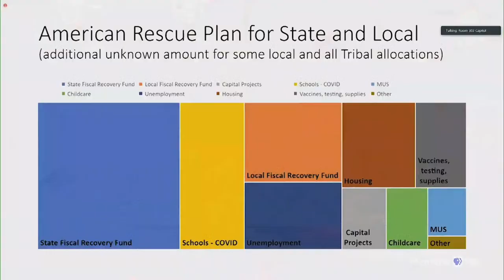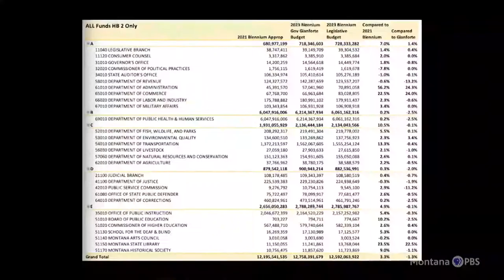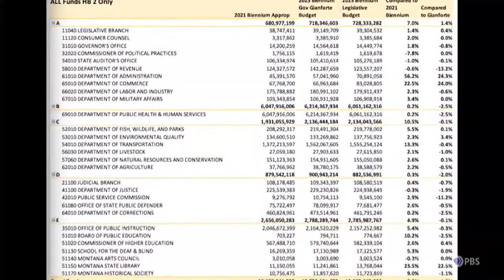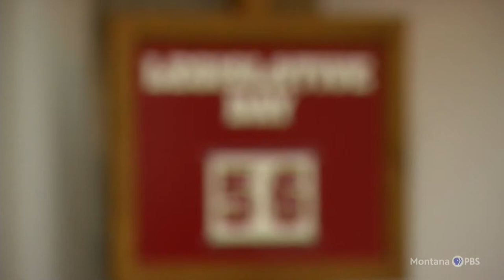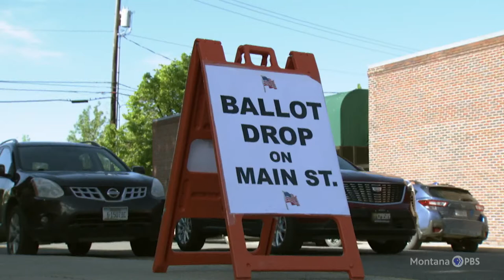The Rundown: Capitol Report | March 28, 2021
Jackie Coffin brings viewers an in-depth look at Montana’s
67th Legislative Session with weekly updates, analysis and
interviews.